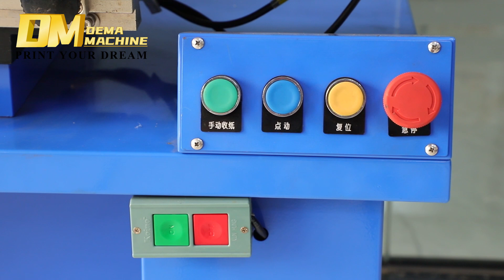DM-2B-3S semi automatic hot foiling stamping machine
Suitable for one-time finishing of round, oval, square, special-shaped, polygonal bottles heat transfer stamping.Using imported precision motion controller (PLC) connected to the touch screen, graphics can be generated by just inputting parameters for various bottle types, thus reducing debugging time.

►For more spray coating machine and screen printing machine information, please visit our